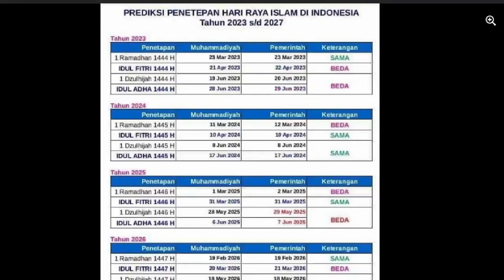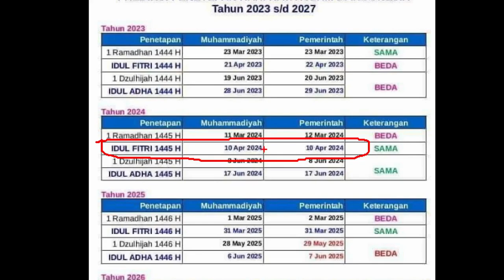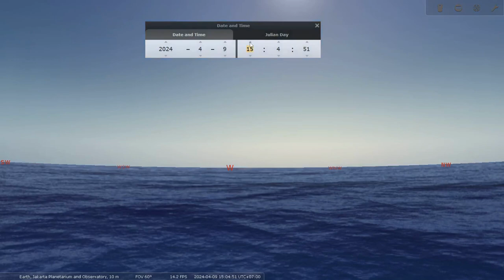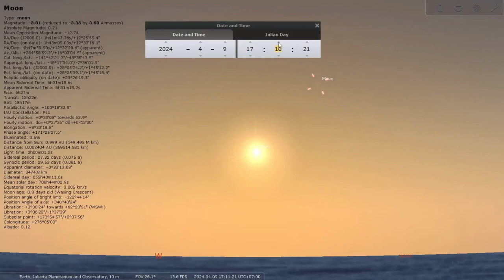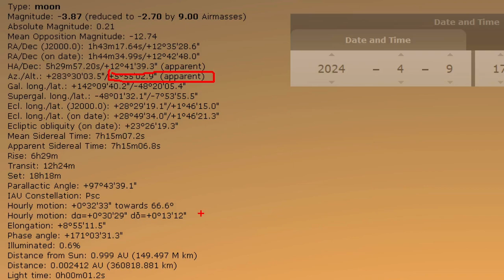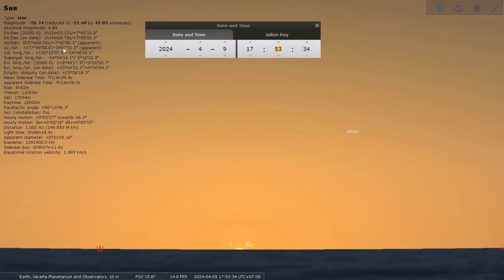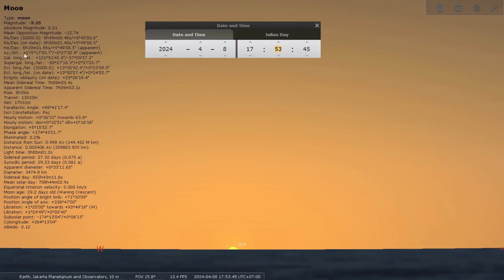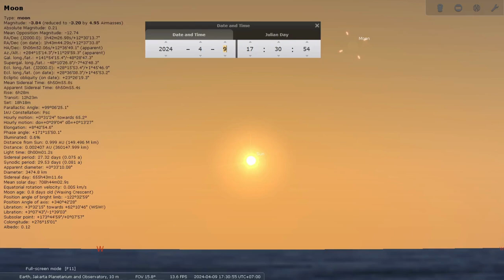PREDIKSI: IDUL FITRI 2024 apakah BEDA???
Vidio edukasi menggunakan AI Stellarium untuk mengetahui kemungkinan idul fitri 2024 apakah sama atau terjadi perbedaan lagi seperti idul fitri 2023. Simak ya dari awal hingga akhir agar tidak salah paham.